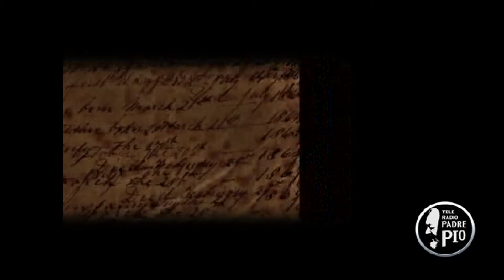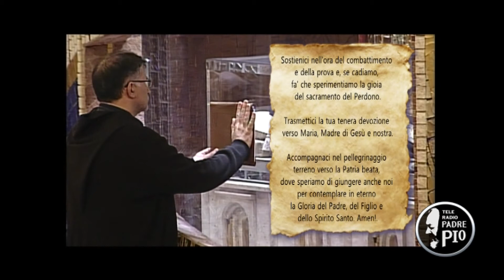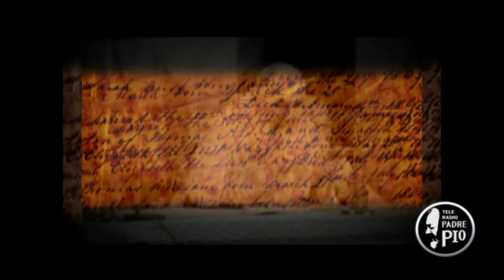Caro Padre Pio 1 Aprile